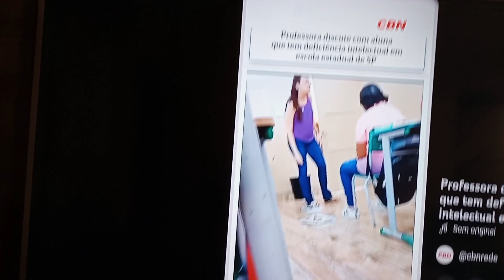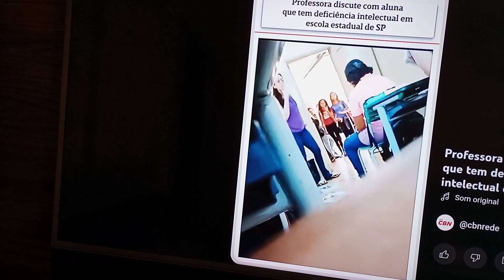MAIS AMOR E EMPATIA 💕💕💕💕💕